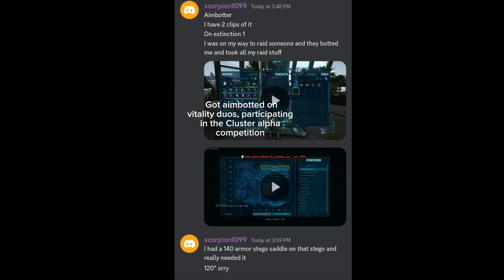Getting aimbotted on Vitality Duos.